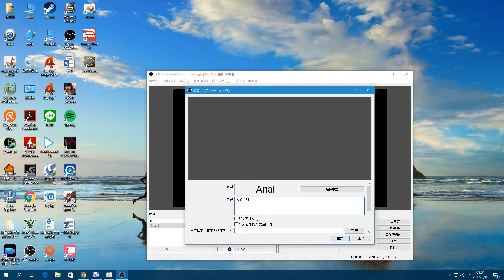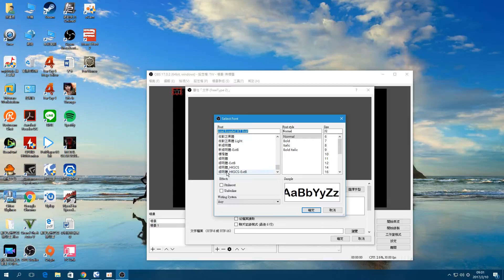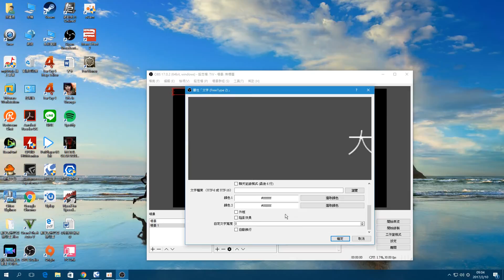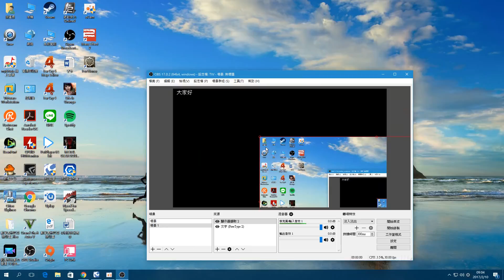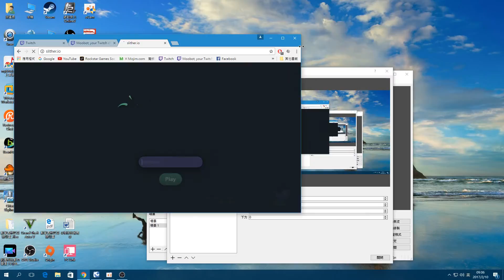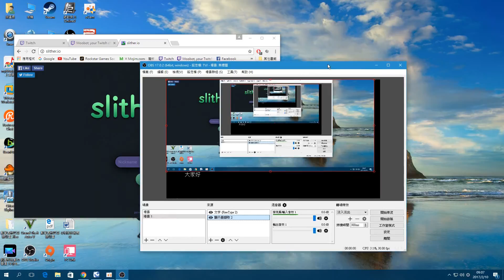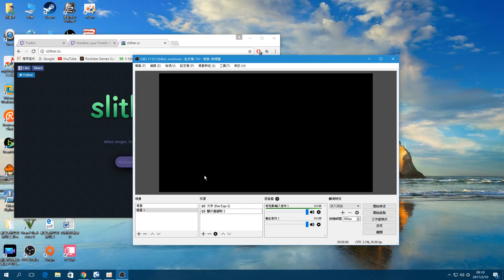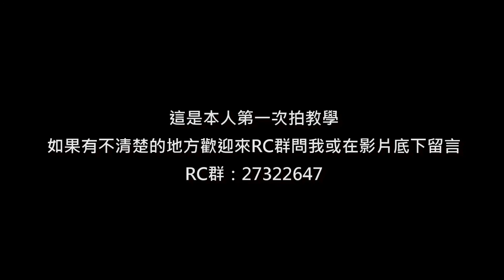【Justin】『實況教學』新版OBS(Studio) ||簡易濾鏡教學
此教學屬於新版的OBS喔!!舊版的OBS沒有濾鏡這東西喔!!!
有其他問題可以到RC群來問我或是影片下方留言窩~